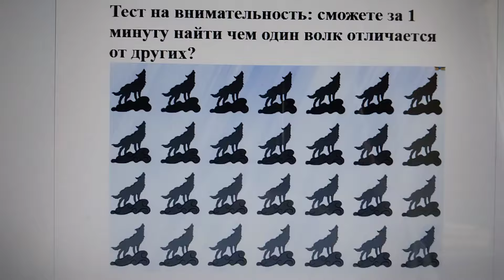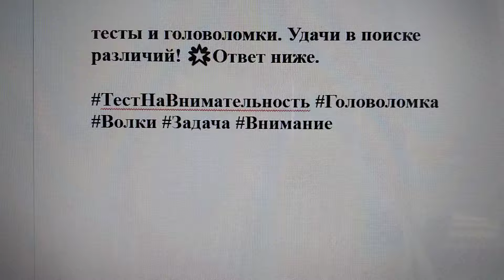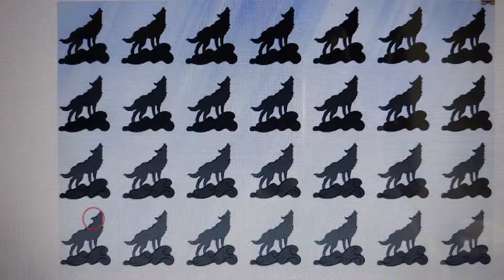Тест на внимательность: сможете за 1 минуту найти чем один волк отличается от других?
Уважаемые друзья, приготовьтесь к новой интересной головоломке! Сегодня мы предлагаем вам проверить свою внимательность, а именно - способность замечать детали. У вас есть всего одна минута, чтобы выполнить эту задачу, так что давайте начнем. 🧐

Вашему вниманию представлены несколько изображений волков. Внешне они похожи, но один из них немного отличается от других. Ваша задача - обнаружить, в чем этот отличительный признак. Это может быть цвет глаз, особенность ушей или что-то еще. Постарайтесь найти его как можно скорее!

Поделитесь своими результатами в комментариях, когда закончите, и дайте нам знать, справились ли вы с задачей за одну минуту. 🕒